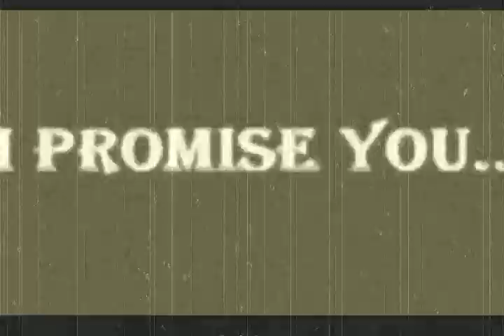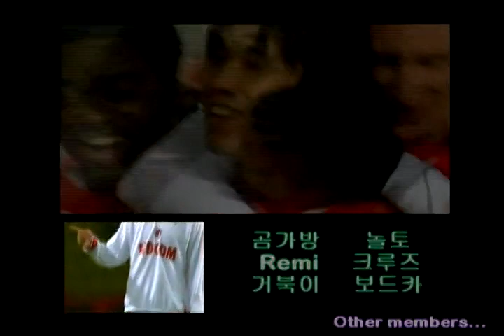- BE THE LEGEND! - Park Joo-Young Special Movie~!! (Park Chu-Young).flv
bom avançado com tecnica